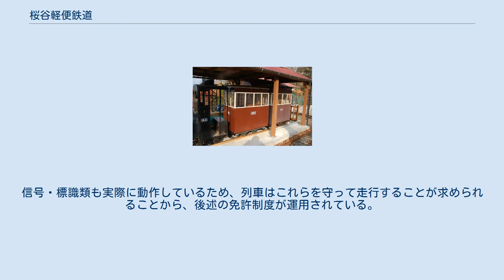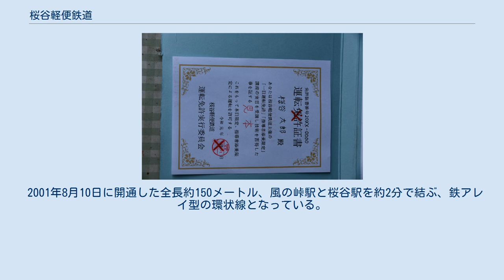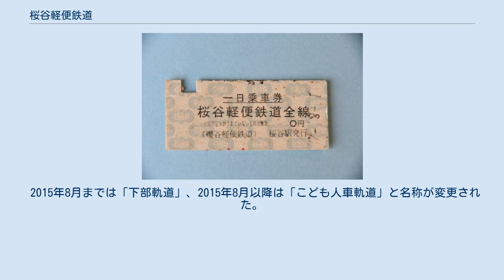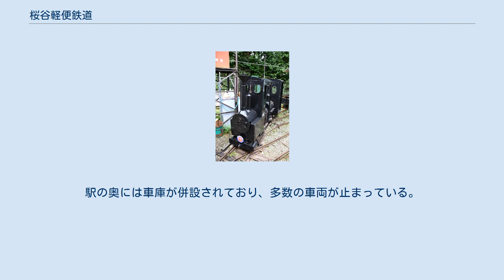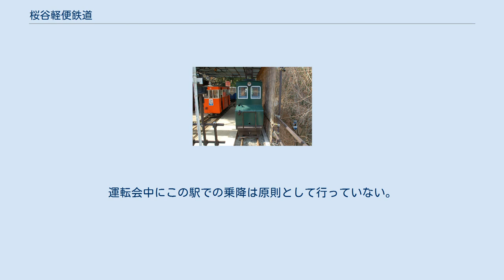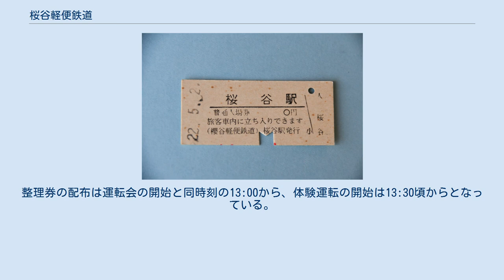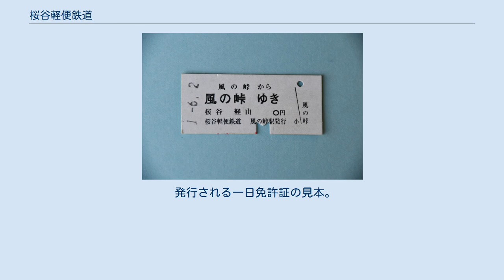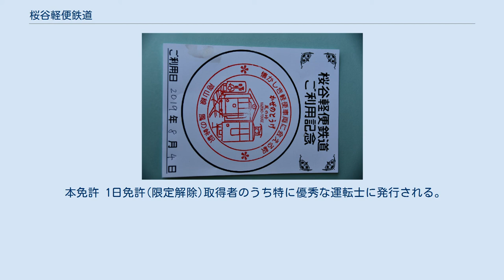桜谷軽便鉄道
桜谷～風の峠間を走行する10番電車 桜谷軽便鉄道（さくらだにけいべんてつどう、櫻谷輕便鐵道）は、大阪府北摂（豊能）にある日本で唯一個人所有の庭園鉄道である。
法律上の鉄道ではなく、鉄道模型扱いである。
 大阪府豊能郡豊能町に所在する、個人の趣味で敷設された15インチゲージの庭園鉄道(鉄道模型)である。
 法規上の鉄道ではなく、個人所有の鉄道模型である。
名称はかつて存在した桜谷鉱山にちなむ。
 オーナーの持元 節夫（もちもと せつお）は仲間と共に半導体関連の会社を共同経営していた。
 退職後の1990年代半ば、大阪で偶然本物の鉄道用レールを扱う会社を発見し、6kgレール1本(5m半ほど)約7千円と廉価であったことに驚き、購入したことから桜谷軽便鉄道の歴史が始まった。
当初は観賞用に設置したが、その後線路を伸ばし、手押しトロッコやバッテリー駆動車を製作して走らせた。
初期の頃は現在のように多くの人が乗って楽しむというものではなく、トロッコをビール瓶の持ち運びに使うなど、自宅内での実用にも供していた。
設備が充実するにつれ、見物客が増え、近隣住民の目を気にせざるを得なくなった、(15インチ車両とは別の市販品の)蒸気機関車の煙が近所迷惑になるなどの理由で後述の南山線への移転に至った。
 桜谷軽便鉄道としての起源は1998年5月5日の軌道線全通に求められる。
その後規模は拡張し続け、2004年8月10日には専用の土地を購入して南山線が開業。
その後も車両のみならず、側線や信号機の増設を経て現在に至る。
 黎明期(無名時代) 軌道線時代 南山線時代(現在) 桜谷軽便鉄道の特徴は、すべての設備が手作りでありながら、大人でも車両内部に乗り込んで走行できる。
信号・標識類も実際に動作しているため、列車はこれらを守って走行することが求められることから、後述の免許制度が運用されている。
また、有志による保線などのメンテナンスも行われている。
 また、レールや車輪等を除いて、部品は日用品から作られるものが多い。
転轍機のダルマにしても鉄アレーを流用していたり、電動ポイントに事務機器の廃品モーターを再利用していたり、電車のヘッドライトは蚊取り線香の缶、ブレーキハンドルは鍋の取っ手を元に製作と、日用品が多用されている。
 1998年5月5日に開通したオーナー宅内の環状線である。
当初は鉱山の坑内軌道などに見られる508mmゲージでの敷設を構想していたが、家屋と塀の間のきわめて狭い空間で車両を走行させるために、軌間を381mmとし、馬面の車両を走行させていた。
全通後の総延長は75mとなった。
その後、先述の理由で後述の南山線に半ば移転するような形で2004年ごろから休止状態となっていた。
2008年7月現在、軌道がすべて撤去されているものの、庭の一部に剛体架線が残されているのが確認できる。
 2001年8月10日に開通した全長約150メートル、風の峠駅と桜谷駅を約2分で結ぶ、鉄アレイ型の環状線となっている。
側線などの一部を除き電化されており、路線の一部は複線化されている。
 路線名の「南山」は、当地の古い地名（古地図にある）から命名された。
 後述の方法で一般公開されている(詳しくは#一般公開を参照)。
整理券の配布を受けることで、体験運転することもできる。
 2015年8月までは「下部軌道」、2015年8月以降は「こども人車軌道」と名称が変更された。
南山線の下にある、人車車両と28号資材台車だけが置いてある線路で動力車はなく、スタッフの許可があれば誰でも自由に人車に乗ったり、人車を押したりして遊ぶことができる。
 南山線よりも低い場所を南山線に沿って一直線に走っているが、風の峠駅に合わせるようにカーブがあり、そのカーブの先で後述のインクラインの下をくぐり、さらに先に屋根付きの車庫がある。
 桜谷軽便鉄道のインクライン 2016年4月完成。
南山線より低い位置にある倉庫と南山線の風の峠駅(入線分岐～1番線の間)を結んでいるインクライン。
倉庫と南山線の物資輸送に使用される。
 工事(貨物)用であるため、乗車はできず、一般客は動いているところを見ることもない。
 こども人車軌道と立体交差しており、インクラインがこども人車軌道の上を越える構造となっている。
 風の峠駅 風の峠駅は南山線に存在する2面2線の中心駅で、運転会中は有人駅である。
駅の奥には車庫が併設されており、多数の車両が止まっている。
また、作業場のほか、出札口がホーム奥にあり、記念乗車券の配布などに使用される...